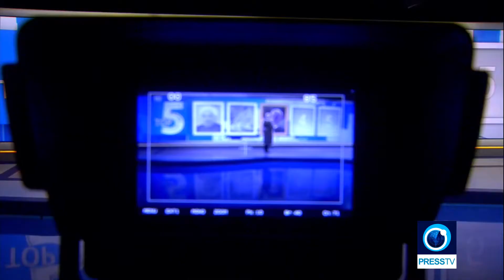Israel seeks to expel all Palestinians from homeland’